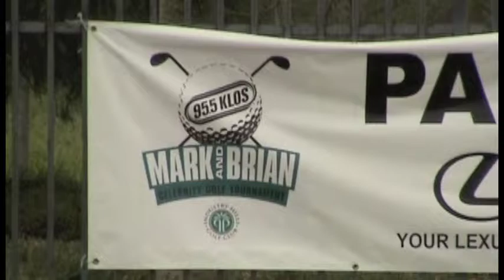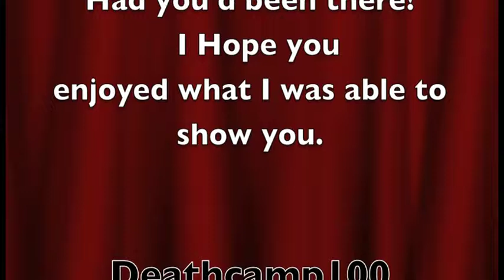Famous Actors Golfing KLOS Style a